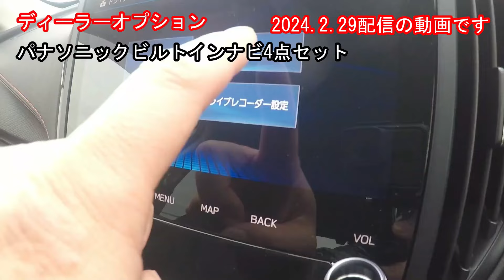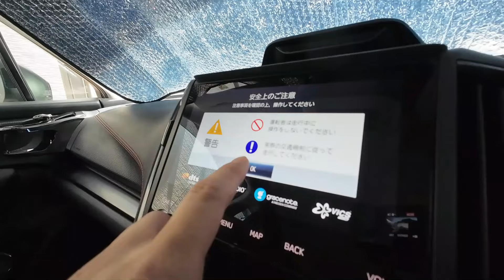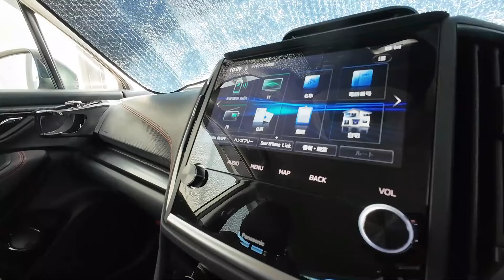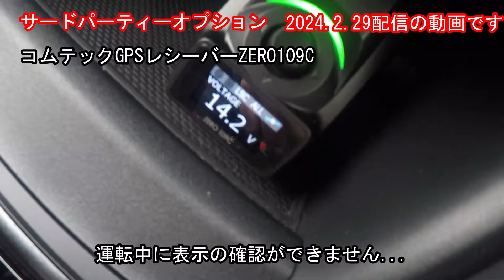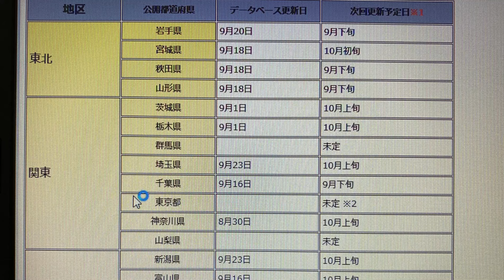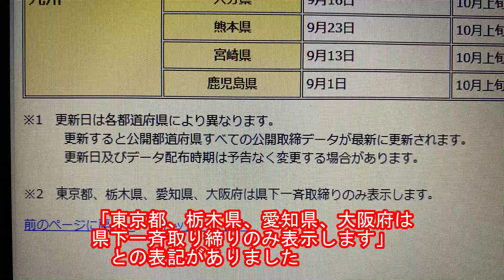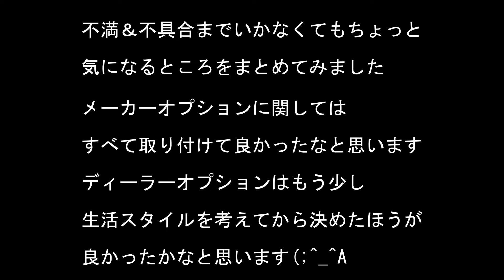新型フォレスターオプションの不満＆不具合を集めてみました